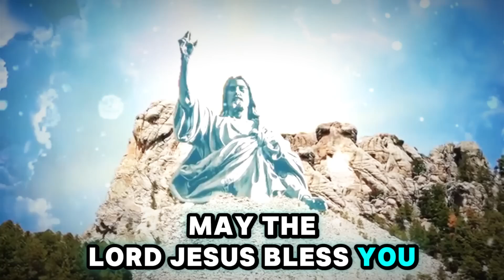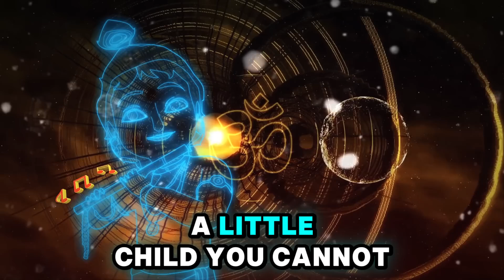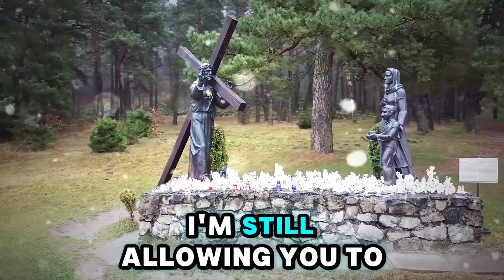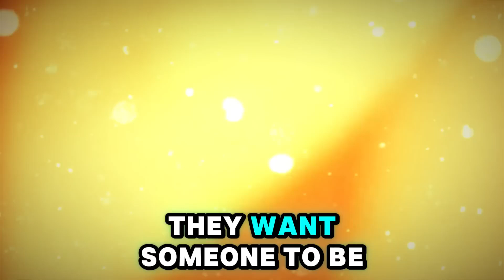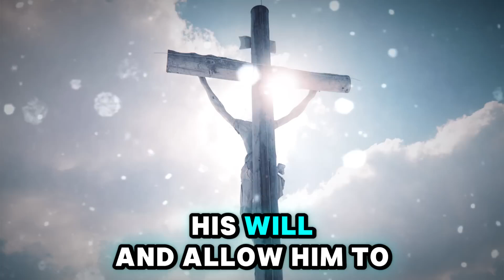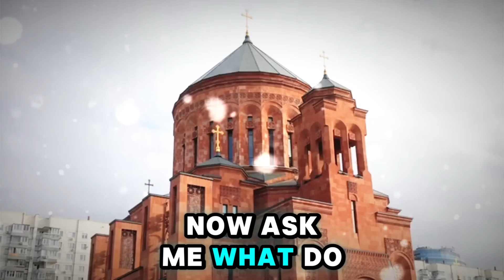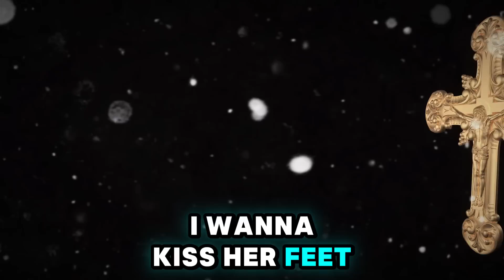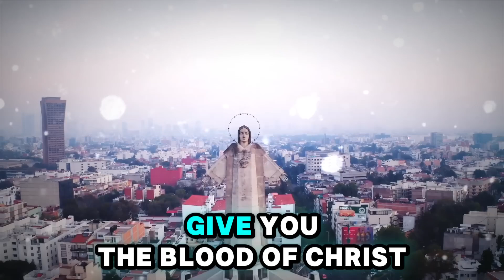Iranian Helicopter Crash _ Bishop Mar Mari Emmanuel Saddened By The Death Of President Ebrahim Raisi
This channel is dedicated to exploring the holy scriptures,playing instrumental music to help you pray in the spirit with us and the timeless wisdom they contain and words preached by the man of God .
Join me as we get into the stories, teachings, and messages of the Bible and other sacred texts. My goal is to help you grow in your faith, deepen your understanding of God's word, and apply His  teachings to your everyday life.
All videos shown of Bishop Mari Emmanuel  are edited to help you improve your faith in God
The videos  are from Christ The Good Shepherd Church
If you wish to donate kindly go to the respective channel of : ChristTheGoodShepherdChurch